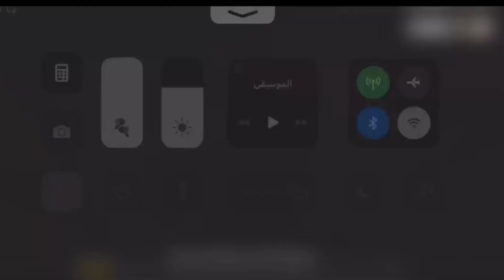NEW Events Evolution Scar Skins New Store Items Free Parang Bat Skins Free Fire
😱 NEW OP UPDATES - para SAMSUNG,A3,A5,A6,A7,J2,J5,J7,S5,S6,S7,S9,A10,A20,A30,A50,A70 // FREEFIRE

About new Video

Keywords ⬇️
Free Fire 6 December New Event,
Free Fire 6 December Events,
Free fire 6 December Tonight Updates,
आज रात 12 बजे क्या आएगा ,
6 December Tonight Updates Freefire,
Today night Updates Freefire,
Freefire 6 December Updates,
Ob25 New Updates ,
Free Fire New Updates Ob25,
Ob25 Mai Kya Aayega ,
Upcoming Topup Event Freefire ,
new Topup Event Free Fire ,
Free Fire Max full details ,
Break dancer bundle ,
New Magic Cube Bundles ,
magic cube new bundles ,
magic cube new upcoming bundles ,
new dj alok Event ,
magic cube new bundle ,
character claim event ,

Searching

free fire new events,free fire new updates,free fire winter map,free fire new character Chrono event,free fire next Gold Royale,free fire latest event,free fire Chrono item claim event,free fire dj Alok giveaway,free fire server maintainence,ob25 update claim rewards, evolution gun free fire,aaj raat 12 baje Kya aayega, tonight update 12 o clock,next update 7 December, mystery shop 11.0,next token rewards,next weapon Royale m1887 gun skin, gameflame,game flame army,